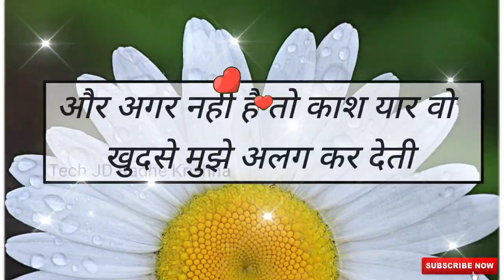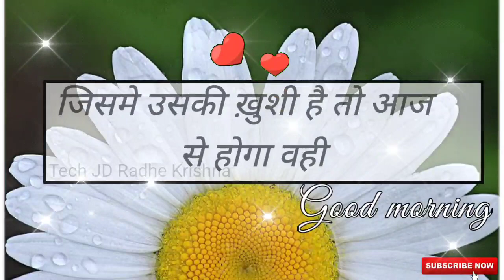शुभ सोमवार, Happy Monday🌹Good morning status 🌹Good morning song🌹WhatsApp status video#Today#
शुभ सोमवार , Happy Monday|Good morning status |💖Good morning song💖|WhatsApp status video||TJDRK||

WhatsApp shubh Monday good morning